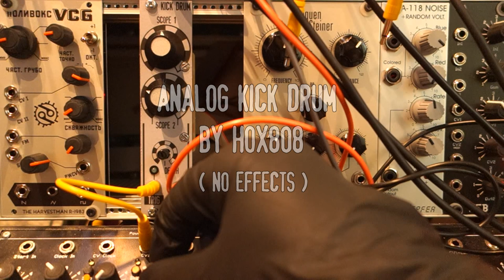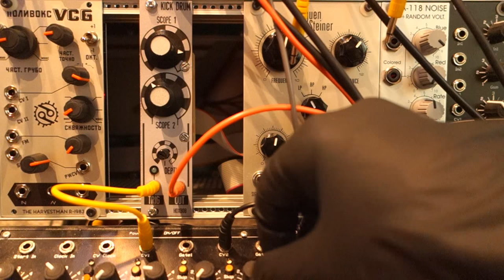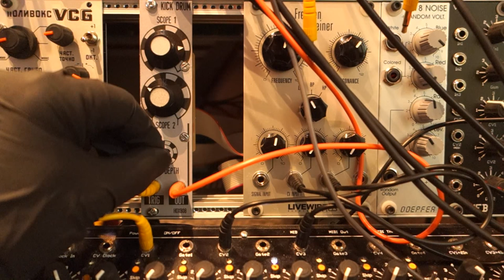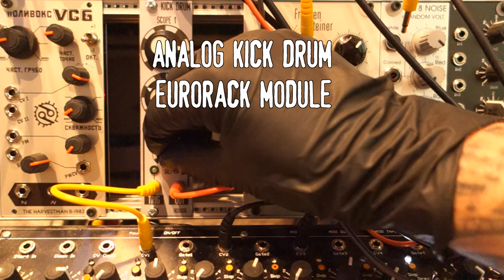ORPHO KICK DRUM I ANALOG EURORACK MODULE triggered by the MFB Sequencer, in DOEPFER FRAME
Analogue bass drum voice with a wide adjustment range of the two-drum oscillators. Dynamic trigger input with depth control.
6HP, Eurorack Module. Created by HOX808, Berlin Germany.
The modules are sold on Ebay